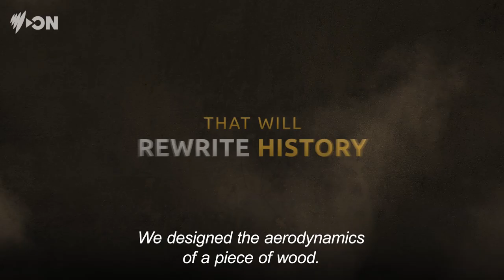The First Inventors | New Episodes Weekly | Available on SBS On Demand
Rob Collins and a team of First Nations investigators delve into 65,000 years of Aboriginal Australian invention, looking at how landscapes were transformed, how events were recorded, the use of navigation tools, and how societies were organised.

2-3 #